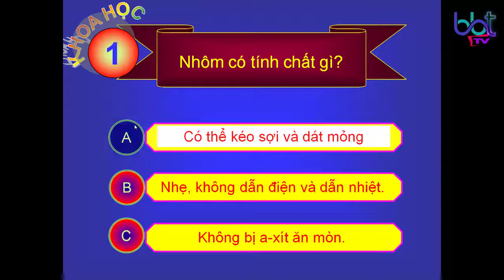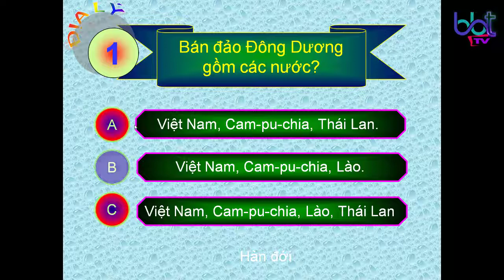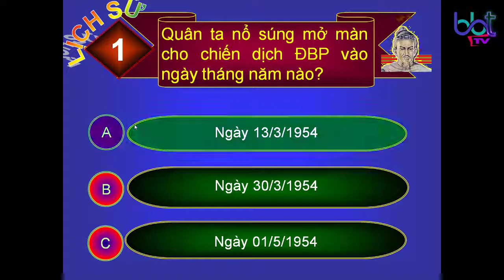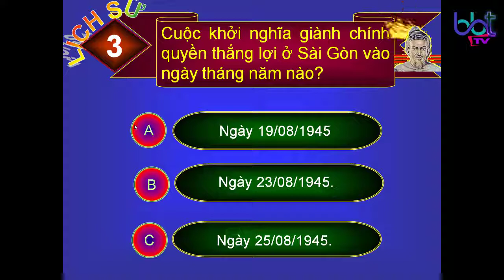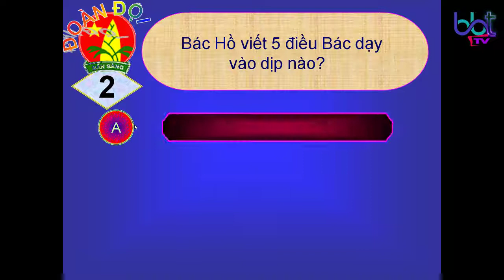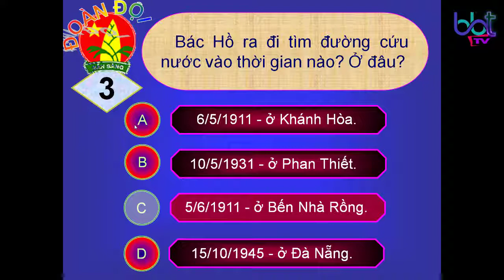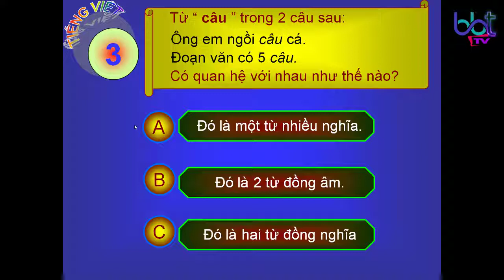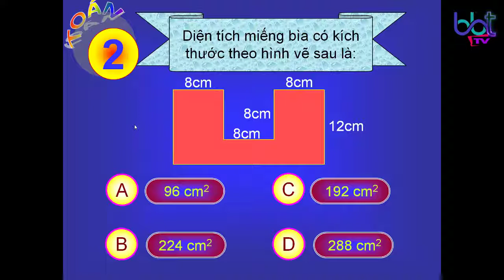Rung chuông vàng khối 5-Đề A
Rung chuông vàng khối 5